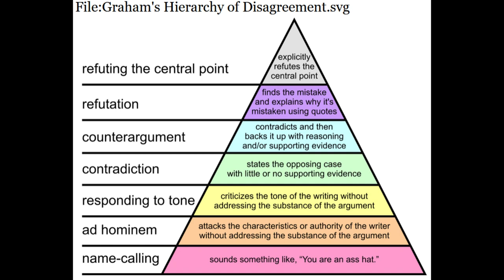Corona & Graham's Hierarchy of Disagreement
Ich werde beschimpft! Warum? Habe ich die besseren Argumente? Ich muss tatsächlich annehmen, meine Gegner haben KEINE Argumente. Die Art und Weise der Auseinandersetzung ist tatsächlich auf dem untersten Level der verbalen Auseinandersetzung angekommen. Akademiker sind im allgemeinen in der Lage, sich gepflegt auszudrücken. Warum sich aktuell unsere "Qualitätsmedien" auf dem untersten Qualitätsniveau herumtreiben - und nach wie vor Menschen beschimpfen - das erschließt sich mir nicht!

Dr. John Ioannidis

Beatrice Vöhringer - Fachärztin für Allgemeinmedizin und Arbeitsmedizin - Masken am Arbeitsplatz

Wichtige Botschaft von Neurologin Dr. Margareta Griesz-Brisson

Virologe Hendrik Streeck übt scharfe Kritik an Corona-Politik: „ Echte Strategie“ fehlt

Wo sind die Kranken? MISSBRAUCH von Fremdwörtern, ein Flyer.

MEDIENKRITIK - "Wer Nazi ist, bestimmen wir"

TEIL 1 von 2 - Arne Schmitt Pianomusik vor Wasserwerfern am Brandenburger Tor... und wird trotz Erlaubnis brutal festgenommen...

(Warum steht der folgende Link hier? IHR wisst es. Kauft schon mal ein paar Kerzen!)
Keine Angst vorm Blackout Gut gerüstet für den Stromausfall

Glocke nicht vergessen zu drücken! Dann bekommt Ihr (theoretisch) jedes neue Video sofort direkt und frisch vom Produzenten. YouTube sorgt aktuell dafür, dass das oft NICHT passiert. :-)